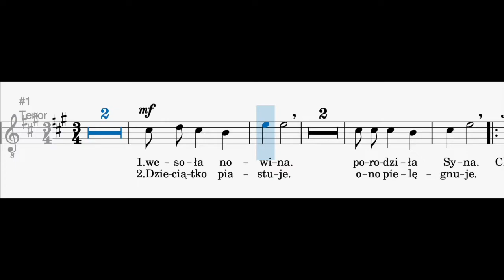Dzisiaj w Betlejem - tenor